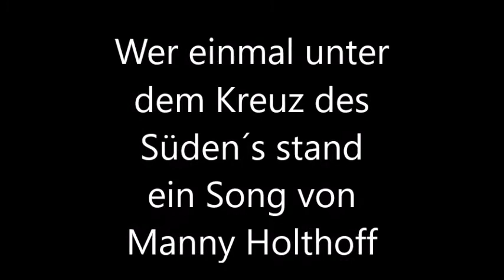Wer einmal unter dem Kreuz des Süden´s stand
ein Song über das Reisen und die Schönheiten der Welt